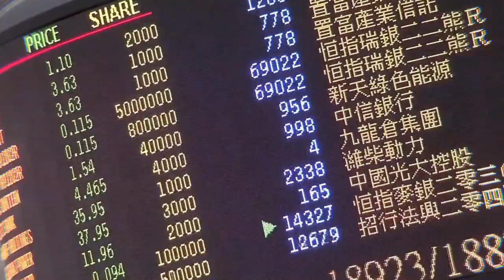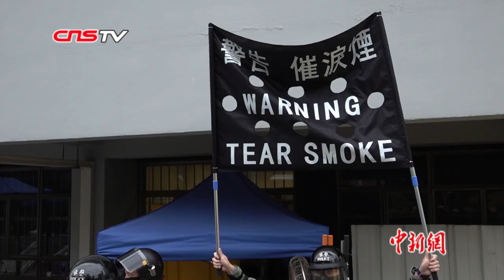香港一线警员的新年愿望：风波平息 多点时间陪伴家人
位于香港弥敦道的尖沙咀分区警署，在“修例风波”中屡次受到激进示威者的冲击。记者日前走进警署，与战斗在一线的警员对谈。过去数月间，为了守护香港，他们牺牲了许多个假期，有时甚至会连续30多个小时战斗在最前线，面对危险不曾退缩。